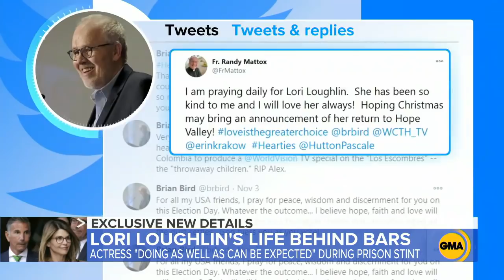Felicity Huffman lands 1st acting role since college admissions scandal l GMA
The actress, who served 11 days in jail after pleading guilty in the Varsity Blues scandal, will star in an ABC comedy as the unlikely owner of a minor league baseball team.

Watch full episodes:
abc.go.com/shows/good-morning-america